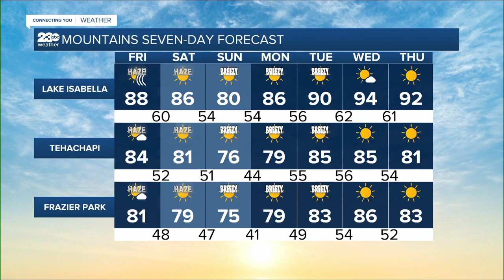23ABC Weather for Friday, September 17, 2021